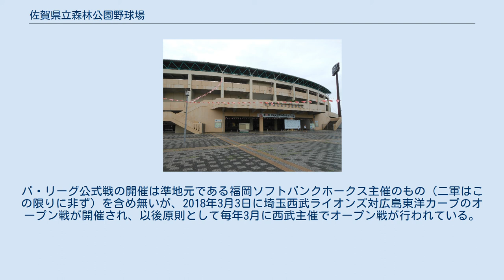佐賀県立森林公園野球場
佐賀県立森林公園野球場（さがけんりつ・しんりんこうえん・やきゅうじょう）は、佐賀県佐賀市久保田町徳万526番地1の佐賀県立森林公園内にある野球場。
愛称 さがみどりの森球場（さがみどりのもり・きゅうじょう）。
佐賀県が運営管理している。
 佐賀市と久保田町（当時）の間を流れる嘉瀬川は流路が曲がりくねっている箇所があり、水防上問題があることから流路を真っすぐにする河川改修が行われることになった。
 この改修事業は明治百年記念事業として1968年に着手され、旧河川敷は広域公園として整備されることになった。
また佐賀市にある佐賀球場は老朽化や狭隘化などにより試合運営に支障をきたすなどしていたことから、公園内には県営の野球場が建設されることになった。
 野球場は1999年4月に完成。
県民からの公募により、愛称「みどりの森県営球場」が付与された。
公園内の施設として整備されることを考慮して、利用者に威圧感を与えないようスタンド全体を円形にし、高低差を抑えて傾斜がなだらかになるよう設計された。
2001年にはナイター設備が追加設置された。
の後、公園内には芝生広場や親水スペース、テニスコート、アーチェリー場などが整備され、森林公園は2003年に竣工した。
 開場以来高校野球などアマチュア公式戦が行われている。
プロ野球公式戦は、セ・リーグの読売ジャイアンツ、横浜DeNAベイスターズ、広島東洋カープが主催試合を開催している。
パ・リーグ公式戦の開催は準地元である福岡ソフトバンクホークス主催のもの（二軍はこの限りに非ず）を含め無いが、2018年3月3日に埼玉西武ライオンズ対広島東洋カープのオープン戦が開催され、以後原則として毎年3月に西武主催でオープン戦が行われている。
 スコアボードの改修を期に愛称を『さがみどりの森球場』に変更した。